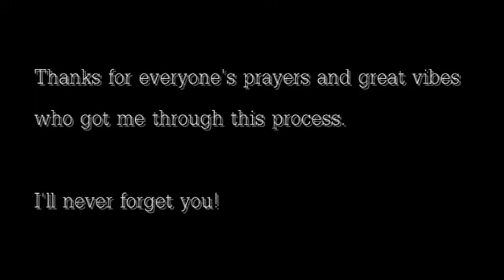Guitar Hero Jam session!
My brother Gary lost his courageous battle with Leukemia on October 13th, 2014. He left behind a wealth of wonderful memories and family and friends who miss him every day.